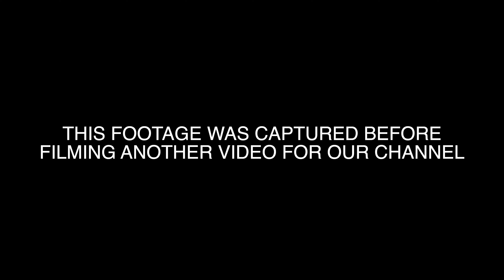I CAUGHT HER IN 4K!! Exposing my wife’s scheming behaviour 😂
I accidentally caught my wife in the act..

I thought it fitting to give an in depth play-by-play to help out others who may be dealing with similar issues.